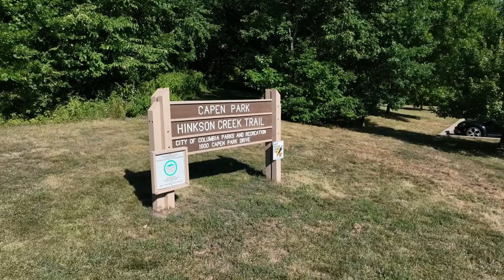Drone: Capen Park Columbia